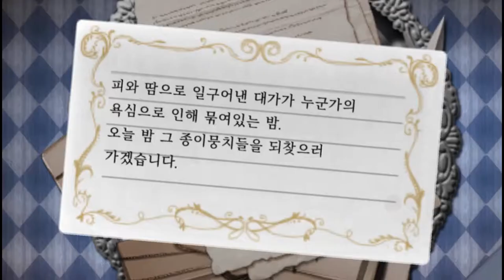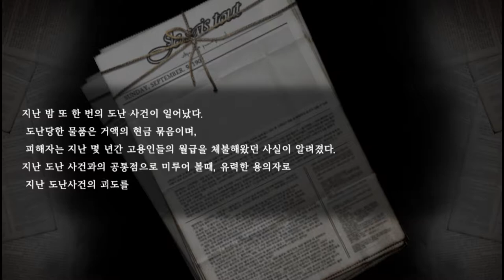Moonlight thief Game Play Walkthrough / Playthrough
Moonlight thief Game Play Walkthrough / Game Playthrough

월광괴도 한글판 게임 플레이 영상